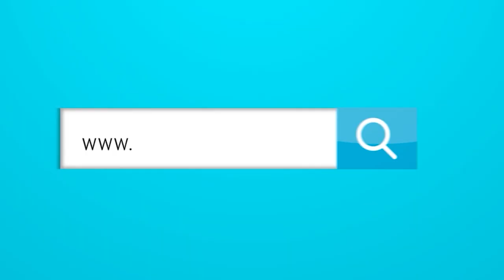El espectáculo no fue la ventana de campeones sino la historia del Junior.